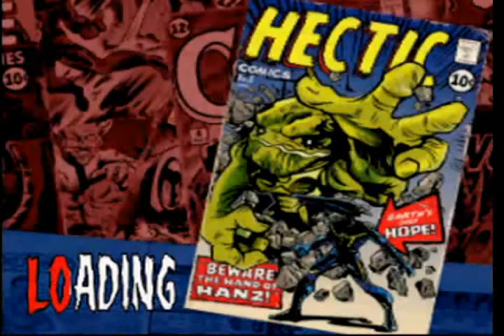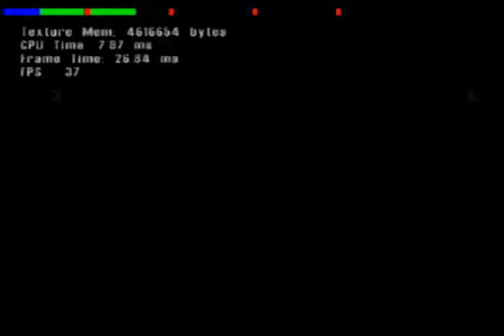MDK2 w/ PowerVR PCX2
Using the Techland PowerVR MiniGL

It looks 'correct' for the most part with proper sky depth. probably because it's originally developed for the powervr-powered Dreamcast. Coincidence?